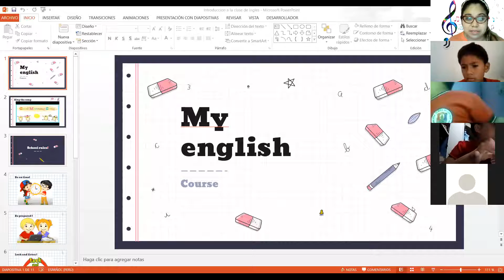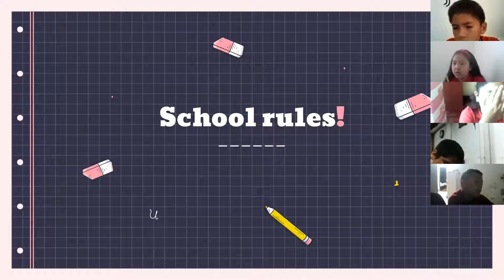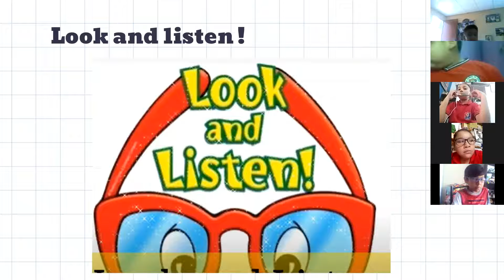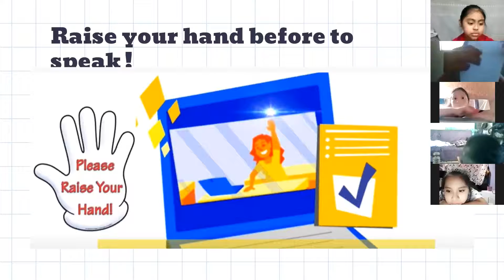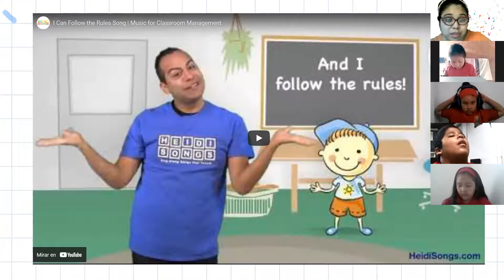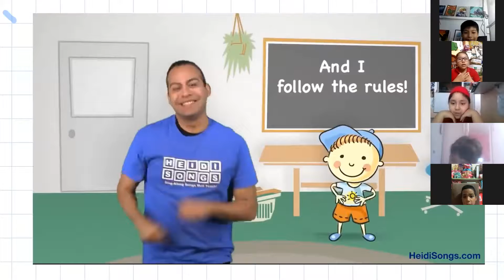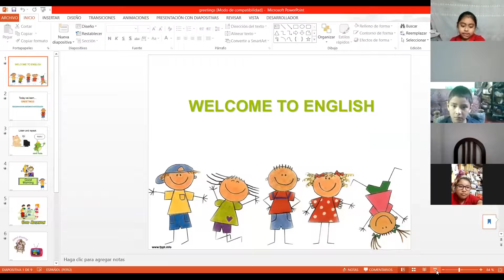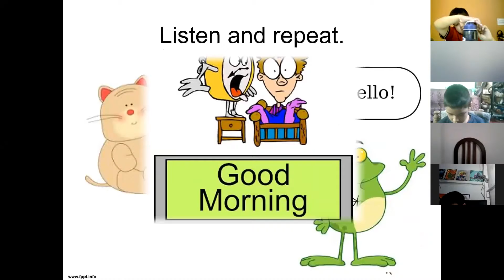3ro Prim 18 03